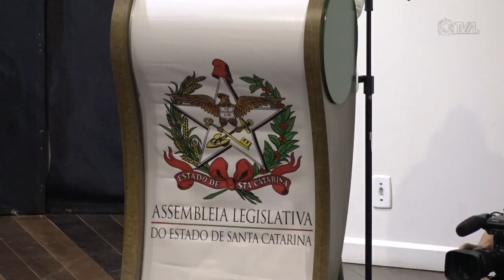É Notícia - Criciúma recebe penúltima audiência do Comseg Escolar - 30/06/23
O município de Criciúma, no sul do Estado, recebeu nesta quinta-feira (29/06), a penúltima audiência pública realizada pelo Comitê de Operações Integradas de Segurança Escolar (Comseg). A ideia é colher sugestões da comunidade para ampliar a segurança das unidades de ensino em Santa Catarina.